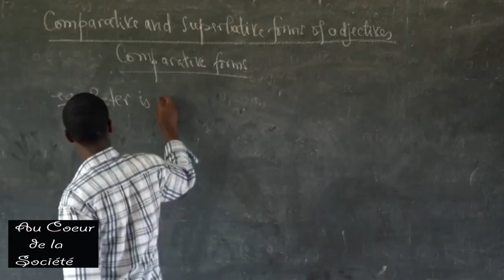AU CŒUR DE LA SOCIÉTÉ : L’INSPECTION DES ENSEIGNANTS PAR LES ADMINISTRATEURS LOCAUX EST UN DÉSORDRE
Les administrateurs communaux sont désormais les employeurs principaux de la commune. Tous les fonctionnaires au sein de la commune devront rendre leurs comptes. La décision a été prise par Dr Thaddée Ndikumana, le ministre de la Fonction publique.